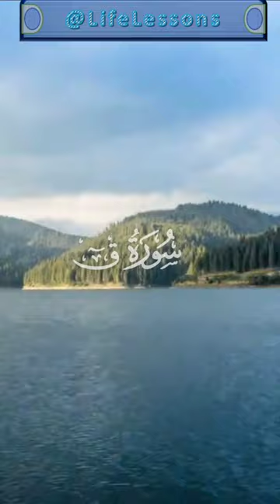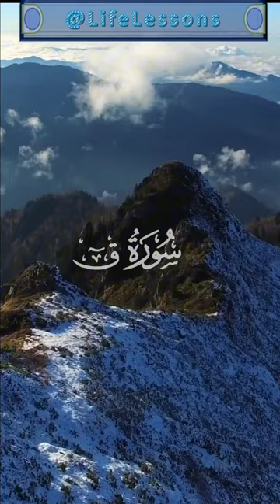Surah Qaf Urdu Translation | Beautiful Quran Recitation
Surah Al Imran Urdu Translation | Beautiful Quran Recitation

Spiritual Benefits of Reciting Surah Al-Imran
Divine Blessings. The recitation of Surah Al-Imran is believed to bring about divine blessings and protection.
Closer Relationship with God.
Reward in the Hereafter.
Inner Peace.
Increased Focus.
Emotional Resilience.
Moral and Ethical Guidance.
Community Cohesion.

Keywords for Quran Search:
Quran tilawat, quran, quran recitation, quran with urdu translation full, quran pak ki tilawat,
Quran sharif ki tilawat, quran sharif, quran ki tilawat, quran tilawat beautiful voice,
Quran translation in urdu, quran pak, quran kareem, quran recitation really beautiful,
Quran for sleep, surah al imran only urdu translation, ruqyah, ruqyah shariah